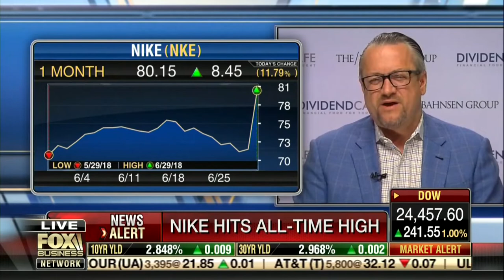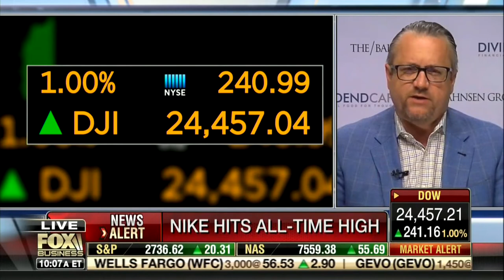David Bahnsen Appears on FBN’s ‘Varney & Company’ To Discuss The Economy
David and Stuart discuss the economy and today's market rally amidst Nike price-per- share reaching an all-time high.